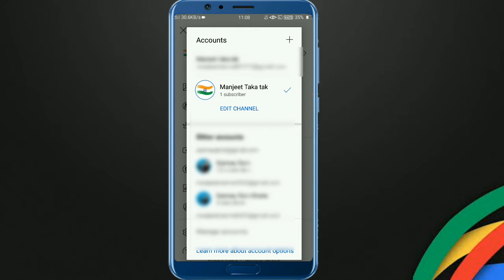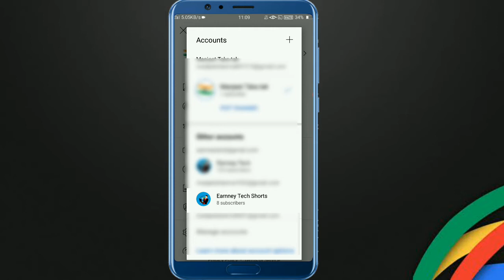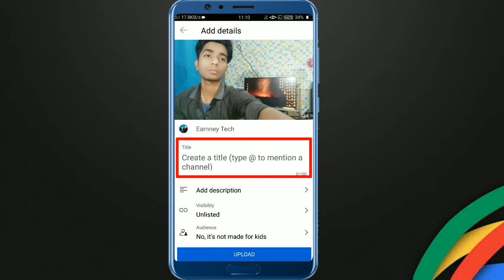Feedback Dene Ke Baad Bhi @menion Feature kyo nahi mil raha | 0 Subscribers par mention feature le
About this video:- Friends iss video me bataya hu ki aap log 0 Subscriber Par bhi kisi youtuber ko kaise mention kar sakte hai

1. youtube par mention kaise kare
3. youtube par kisi ko mention kaise kare
5. youtube par mention kaise kare 2022
6. youtube par kisi ko mention kaise karen
8. youtube me mention kaise kare
9. channel mention kaise karen
Apne bhai Ko Follow Karna :-
👉Some Equipments for youtube videos :-
○Boya By-M1 mic
○Ring light
○Ring light Stand
○Green screen
○Green screen Stand
○Oppoa57(i use)